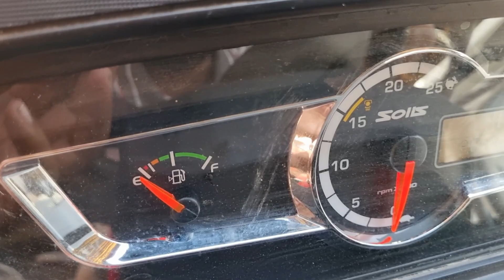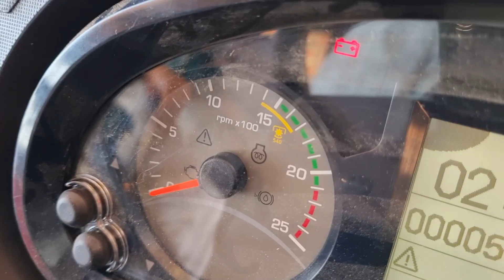ਬਾਈ ਕਹਿੰਦੇ ਸਾਡੇ ਕੋਲ 10 ਟਰੈਕਟਰ ਪਹਿਲਾਂ ਸੀ ਸਿਰਾ ਪਰਫਾਰਮੈਂਸ ਹੋਣ ਕਰਕੇ ਹੁਣ ਹੋਰ ਟਰੈਕਟਰ ਲੈ ਰਹੇ ਆਂ